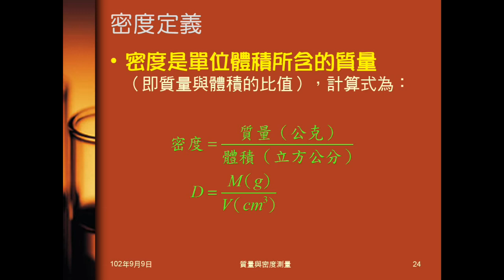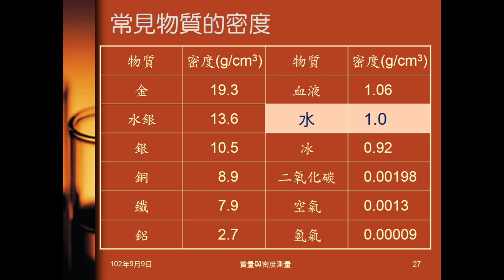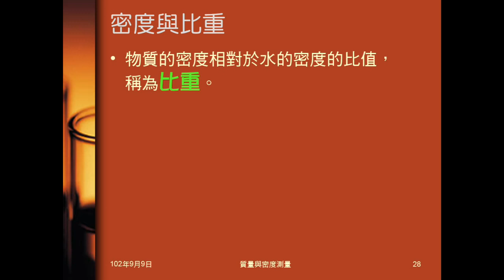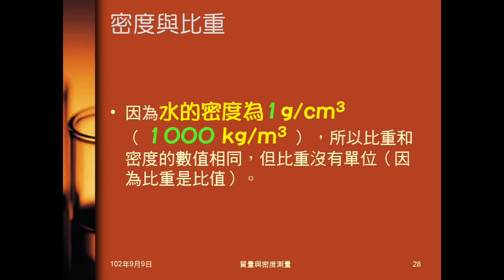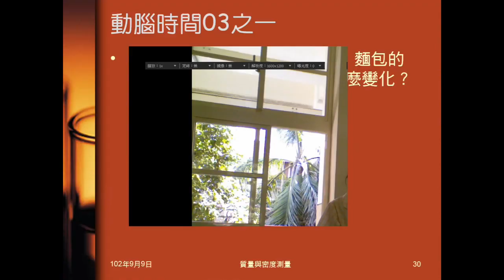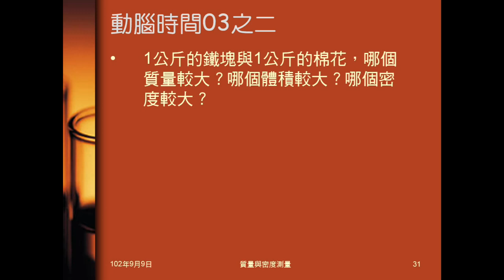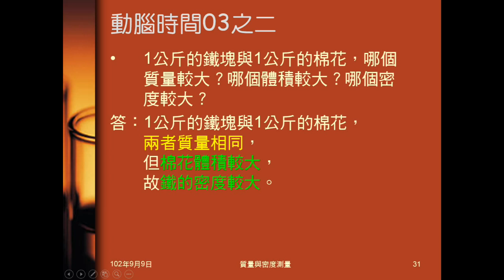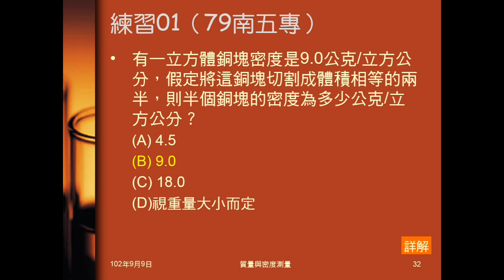102學年國二理化_緒論07：密度A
說明密度的定義，密度是純物質的特性，及溫度對密度的影響。用動腦時間簡介體積、質量、密度的關係。以練習確認同學了解密度是純物質特性。